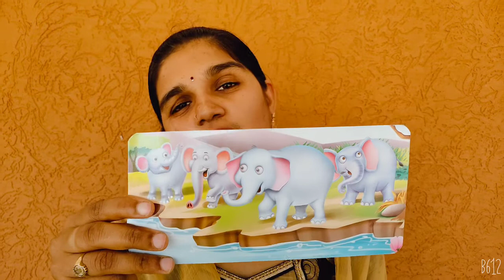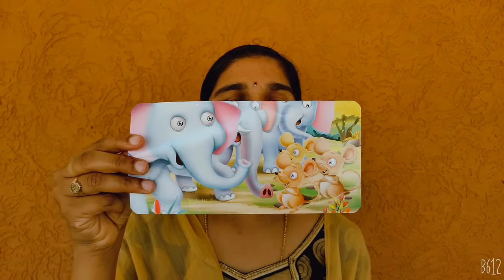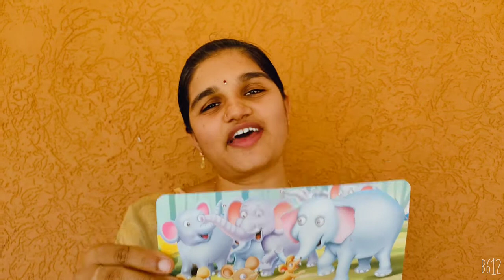THE ELEPHANTS AND THE RATS STORY